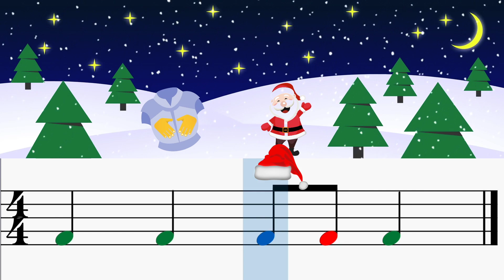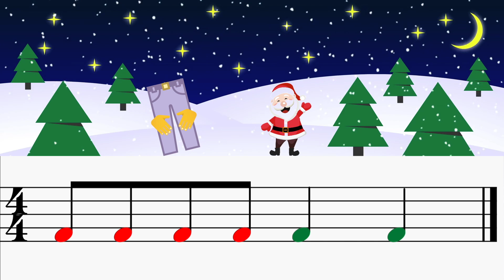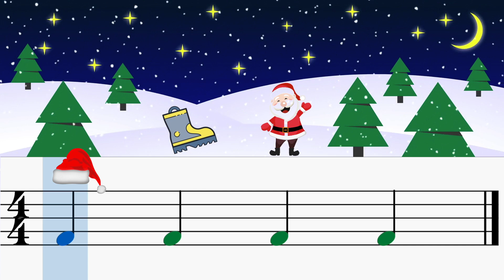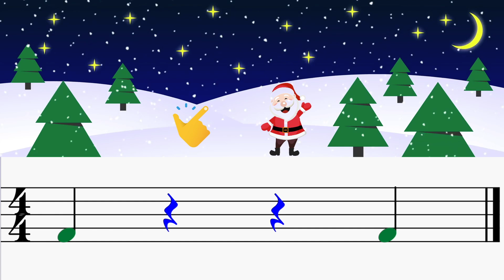Holiday Song for Kids: Body Percussion Fun!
🍎 Teachers!